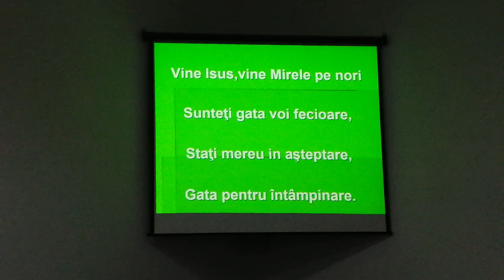Cântați cu toți, va bucurați...